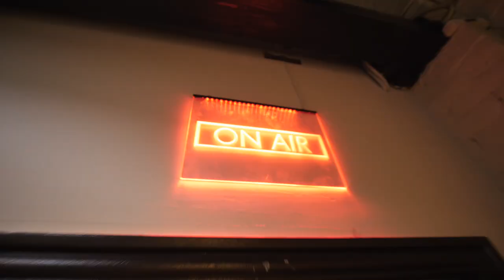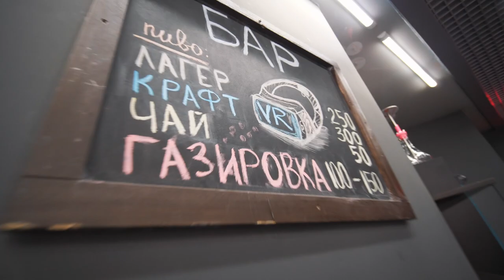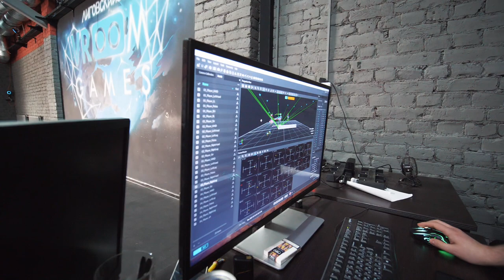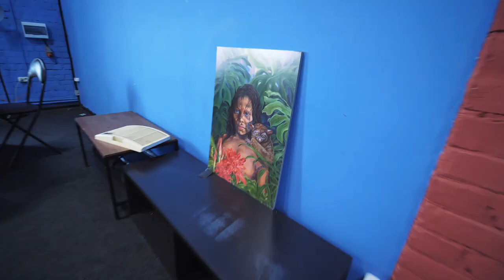виртуальный продакшн. часть 1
две студии объеденились в порыве страсти к Unreal Engine
теперь мы пытаемся сделать самый наколеночный виртуальный DIY продакшн: